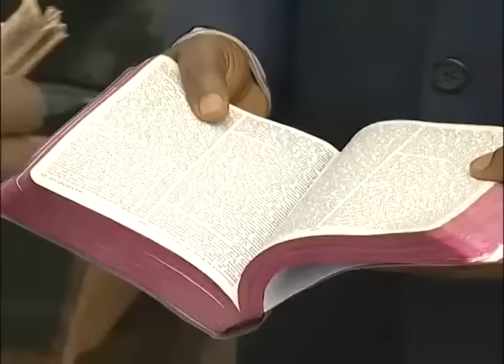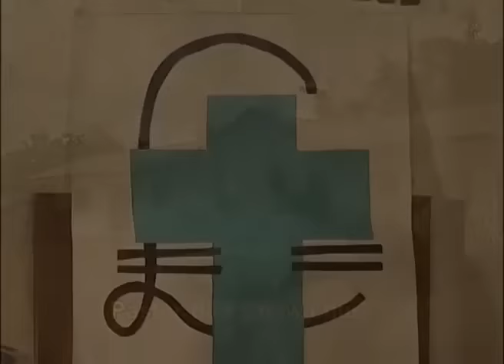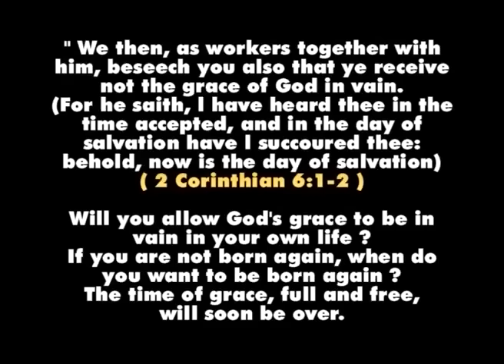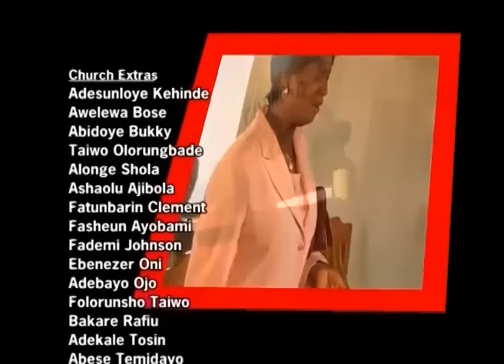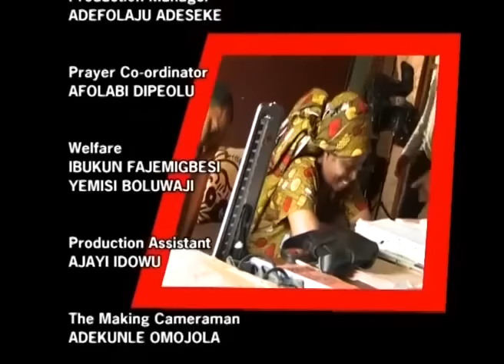REBELLIOUS CHILDREN /feat. Doyin Hassan Elvon Jarret/Christian movie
God said rebellion is as the sin of witchcraft.1 Samuel 15:23.
A rebellious man seeks only evil.